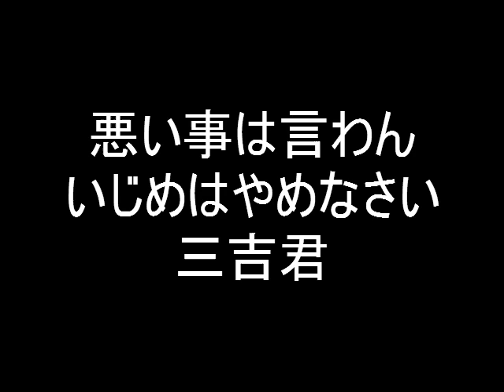いじめをする大人たち 2016 2 26 辺野古 Life Healing Okinawa Henoko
あらゆる幼稚な手を使い　嫌がらせを仕掛けてくる警視庁、県警、名護署。